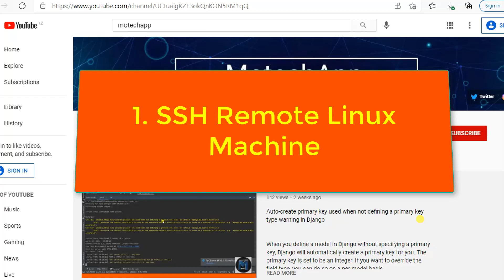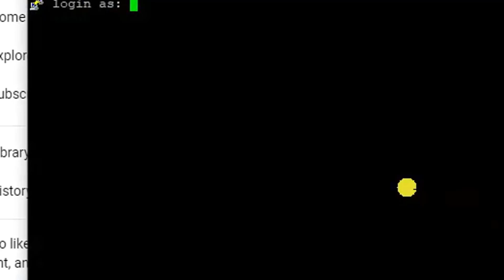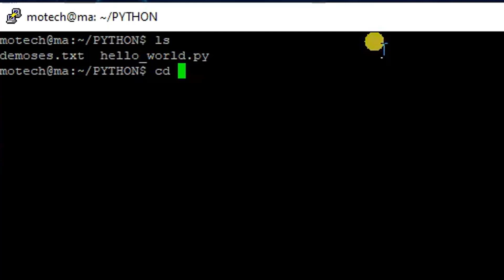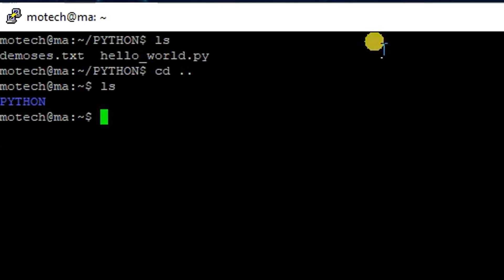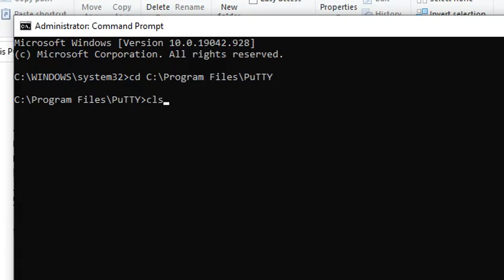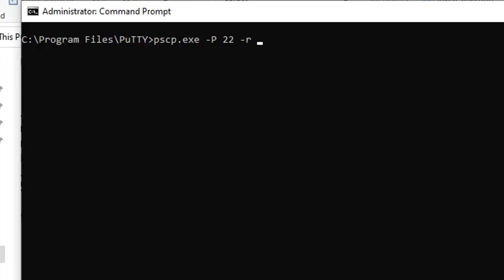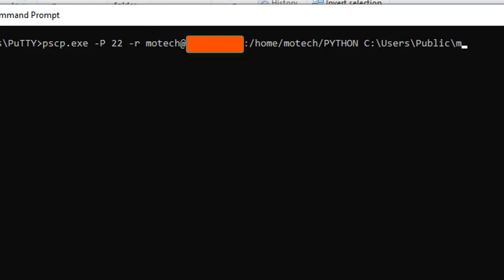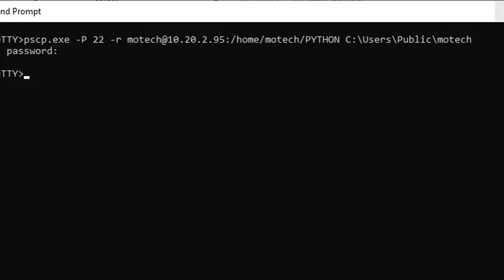How To Transfer Folders From Linux To Windows (SSH/Putty)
How To Transfer Folders From Linux To Windows

Talking about theory of Linux System Administration is very much different to practical. I agree with the fact that somehow Linux theory is difficult, but also Linux practical is also difficult it we don't do more practicals. In this video we learn how to transfer folders from Linux to Windows by using SSH. It is very simple compared to the theory part you mostly afraid about it. never-mind, pay the price and watch this video. But why you should watch this video ?. 1. You're Linux User. 2. You're Linux system administration student. 3. You studied Linux in past few years. 4. You're future Linux system Admin. 5. You're future Cybersecurity expert. Check me here teaching IT stuffs